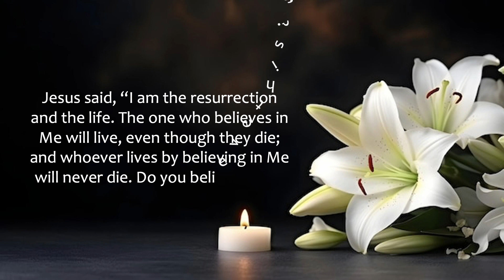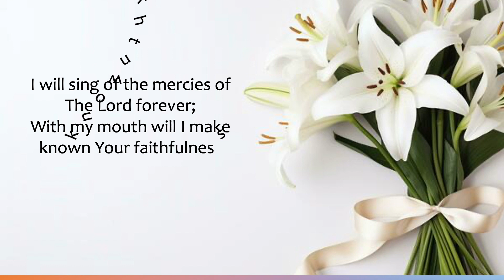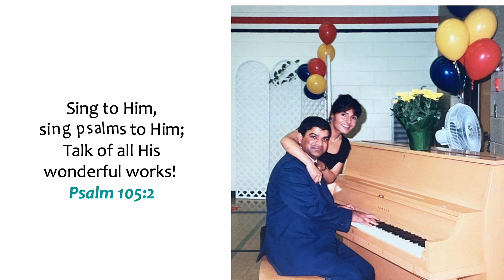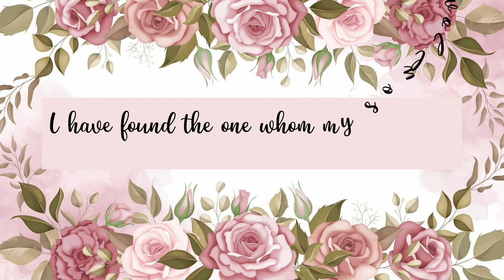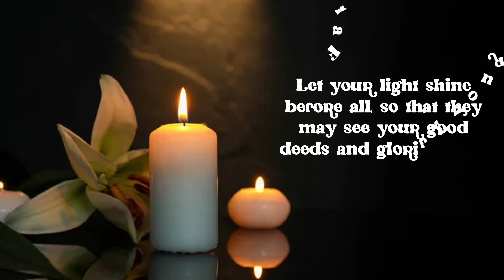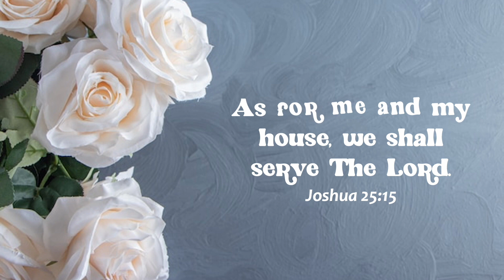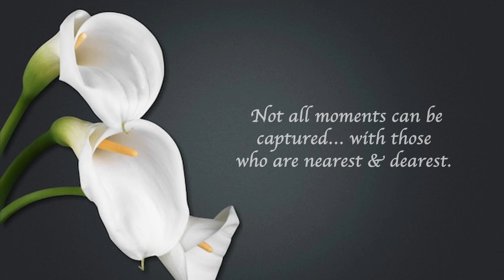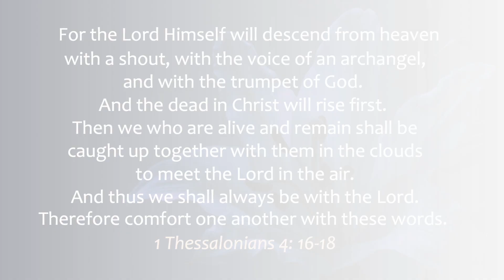Samson Samuel's life - A photo display video MP4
This video is copyrighted and if anyone wants to use, must seek permission.